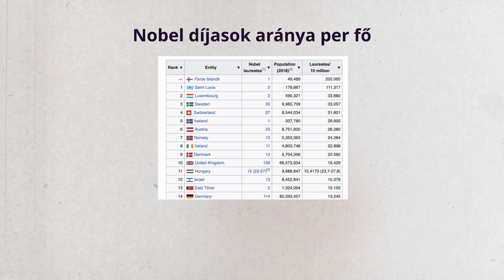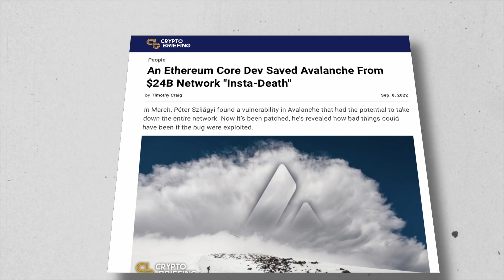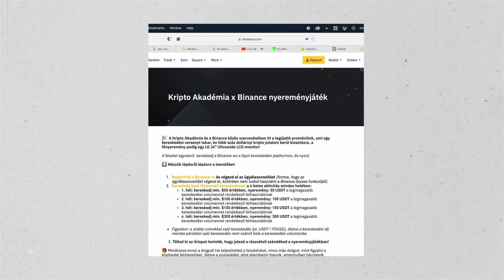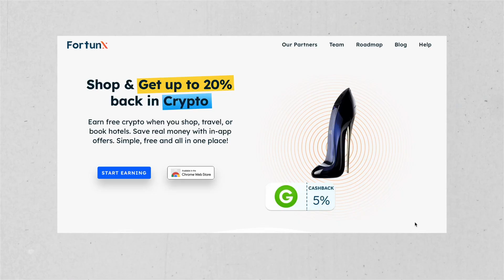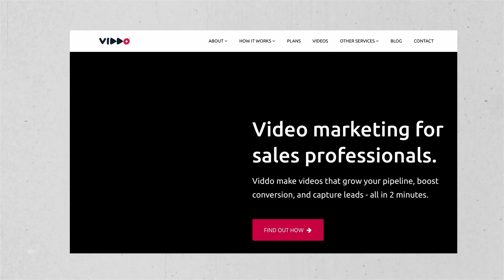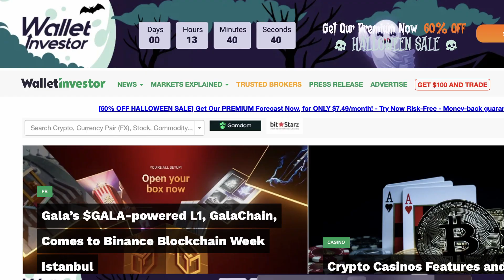Sikeres és kevésbé sikeres magyarok a blokklánc világában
Legyél Te is Kriptofej! Elérhető a csatornatagság

00:00 - bevezető
01:25 - Nick Szabo
02:17 - Laszlo Hanyecz
03:04 - Szilágyi Péter
04:09 - te is esélyes vagy a nyereményre!
04:49 - magyar vonatkozású projektek
05:00 - DLabs Hungary
05:09 - FortunX
05:42 - VizslaInu
06:49 - TE-FOOD
07:31 - Viddo
08:10 - Korona
09:09 - WalletInvestor